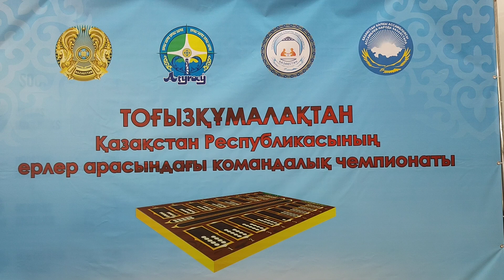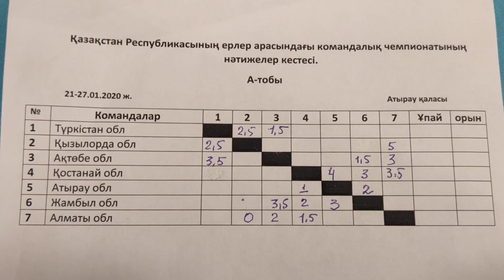Тоғызқұмалақтан ҚР ерлер арасындағы командалық чемпионаты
Атырау қаласы, 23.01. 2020 жыл